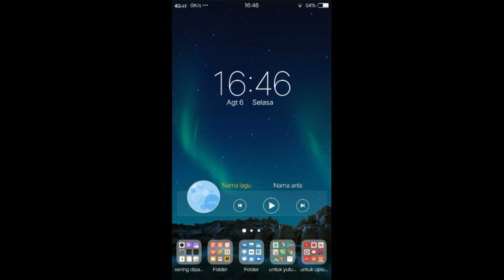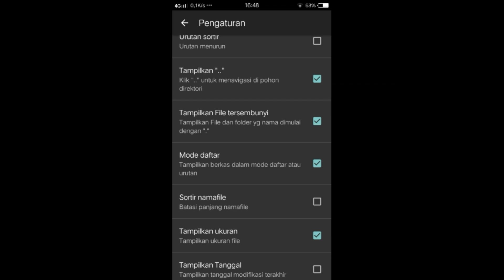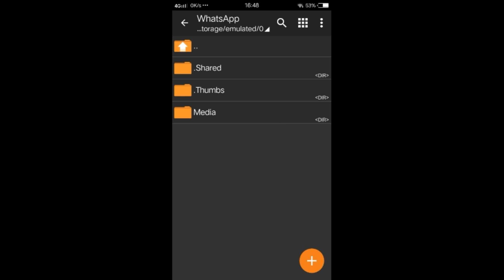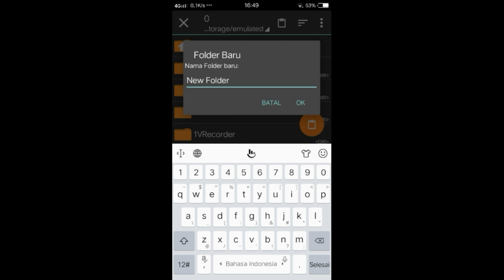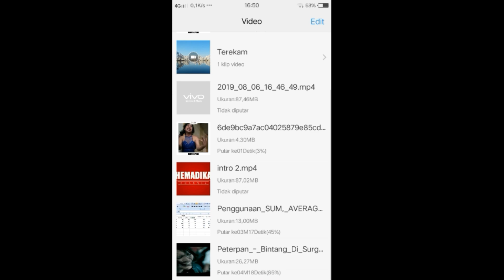Cara menyimpan status orang ke galeri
Mau request video apalagi silahkan koment😁 ntar dibikinin